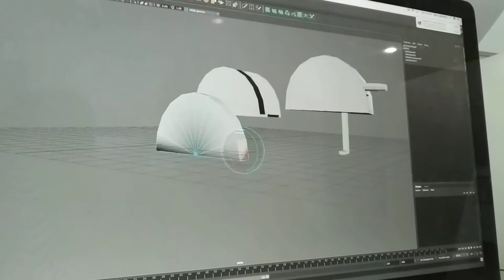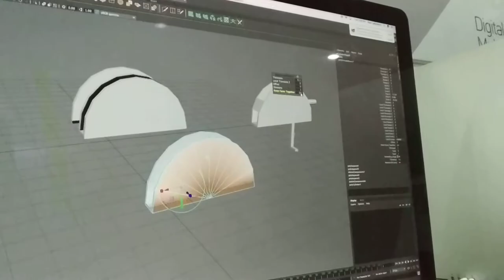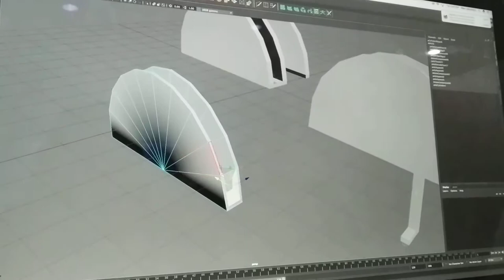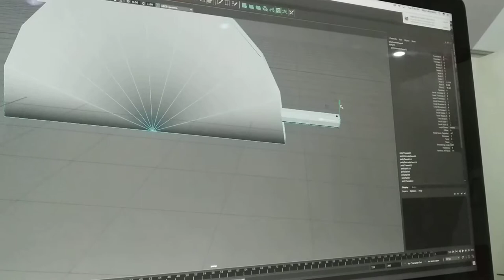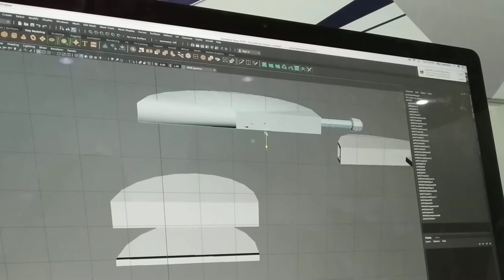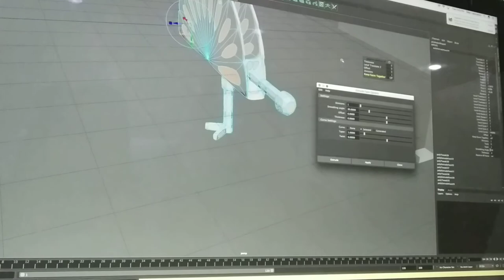HOW TO CREATE TACO MODEL IN MAYA 2018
helu